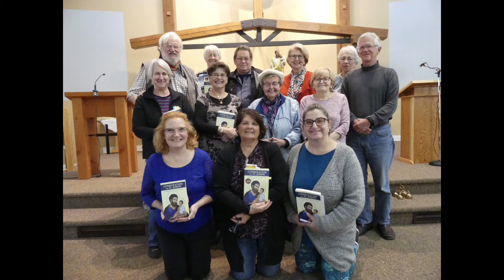Our Dec 2021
Artistic View of what happened in Osoyoos BC this past Dec - Still kicking